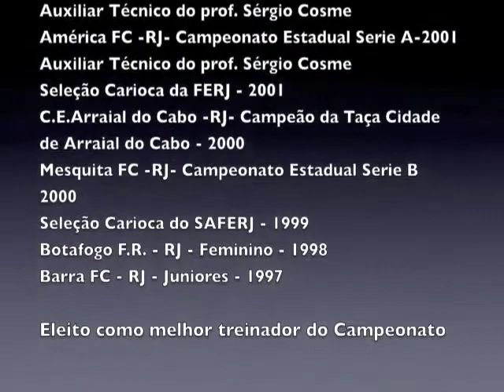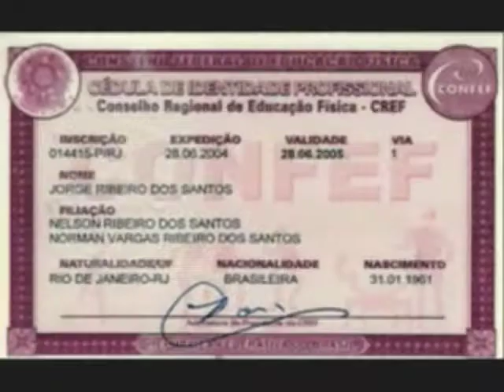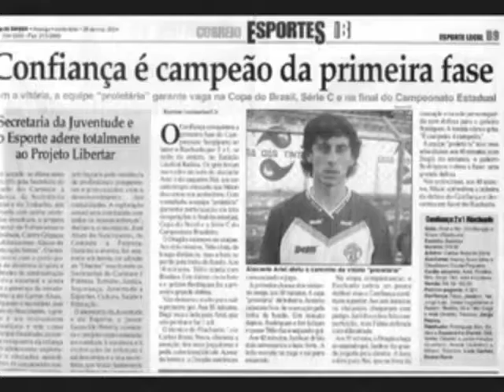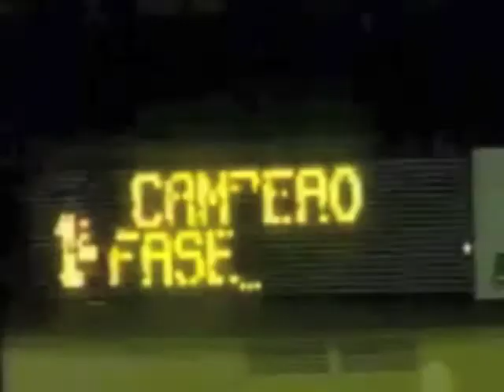Jorge Replay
Vídeo de informação, reportagens e treinos do Técnico Jorge Replay - Currículum, fotos, entrevistas, reportagens e vídeos de treinamentos. O site do profissional de futebol - Videos de jogadores, curriculum de jogadores, treinadores , representação de jogadores de futebol